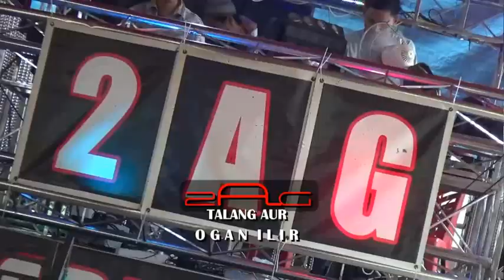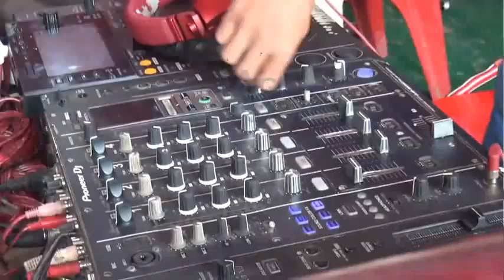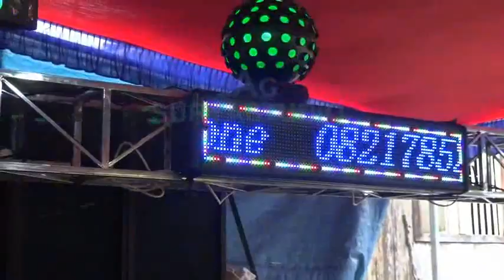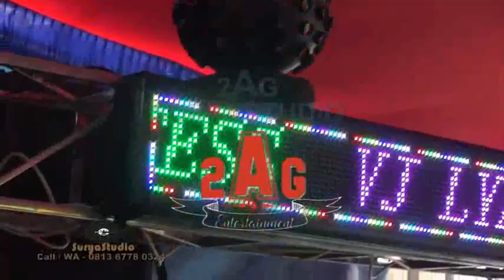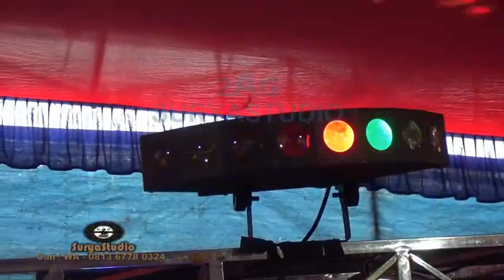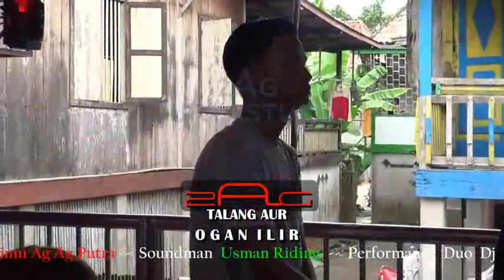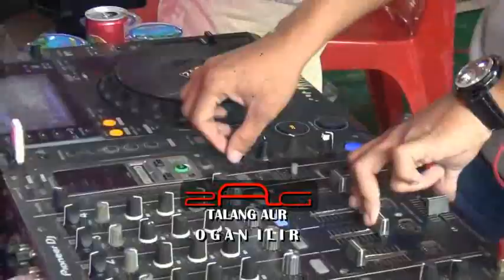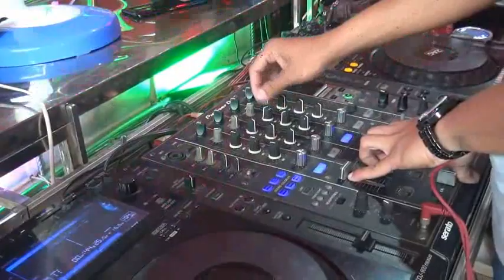Full Dj 2AG Entertainment at Talang Aur ( 4520 BANKEMPESKURANGKUMPO )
SuryaStudio with 2AG Entertainment